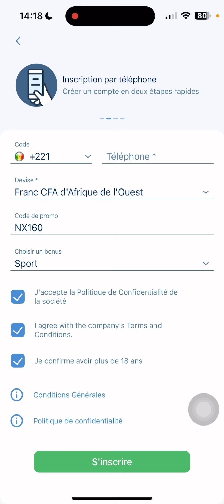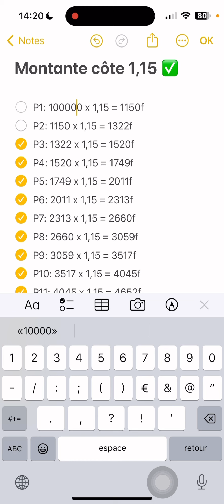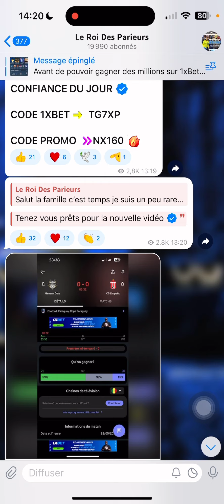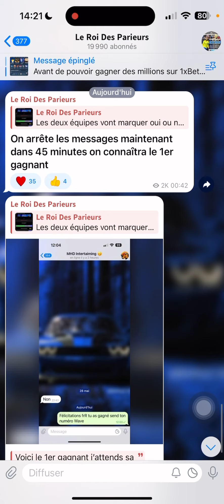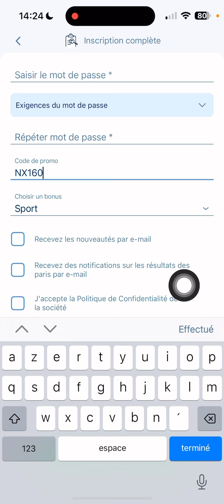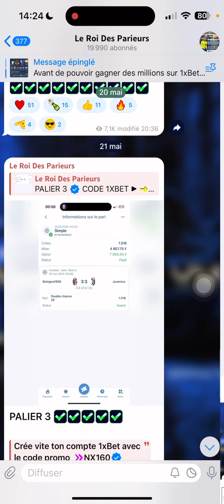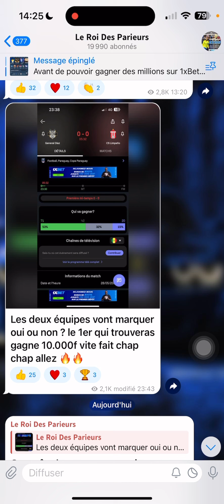Voici comment passer de 1000f à 1.000.000f facilement grâce à cette technique de montante 😱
Le roi des parieurs 🧠👑